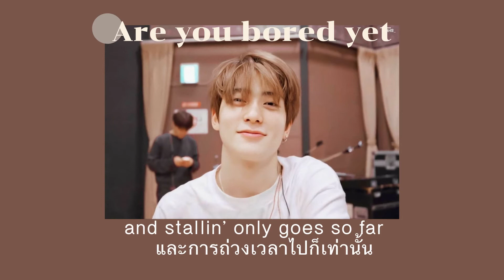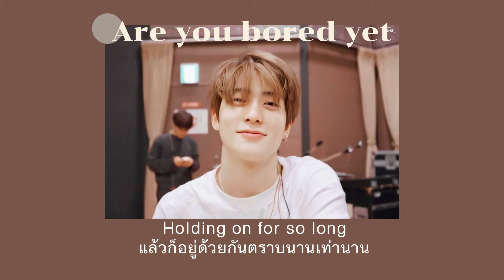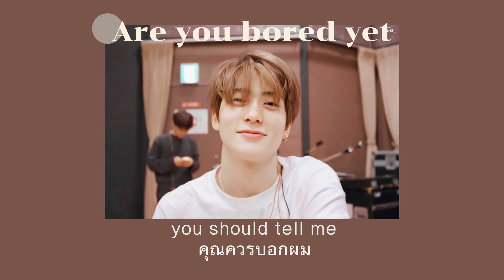thaisub wallows - Are You Bored Yet? (Feat. Clairo) แปล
ในท่อน Cause we could stay at home and watch the sunset but I can't help from asking, "Are you bored yet?" ท่อนนี้เจ้าของเพลงสื่อถึงความต้องการของเขาที่มีต่อความสัมพันธ์ในครั้งนี้กับอีกคน เขาอยากจะนั่งดูพระอาทิตย์ตกและรู้สึกแบบเดียวกับอีกคนที่มองว่ามันสวยงามและน่าสนใจ โดยที่ไม่ได้รู้สึกไปเองอยู่คนเดียว โดยต่างคนต่างรู้สึกแบบเดียวกันอินไปด้วยกัน เพราะถ้าความรู้สึกไม่ตรงกัน ความรู้สึกอึดอัดและไม่ปลอดภัยก็คงก่อตัวขึ้น เพราะยังไงการที่มีคนอีกคนอยู่ข้าง ๆ แต่ไม่ได้รักกัน มันก็เปล่าประโยชน์

i hope you guys like it シ